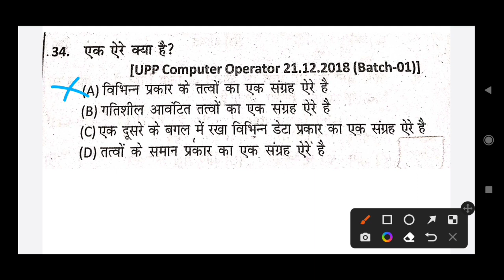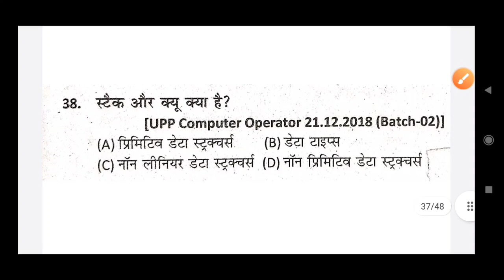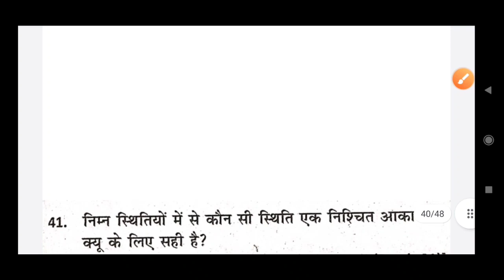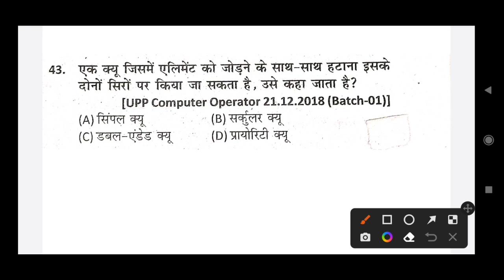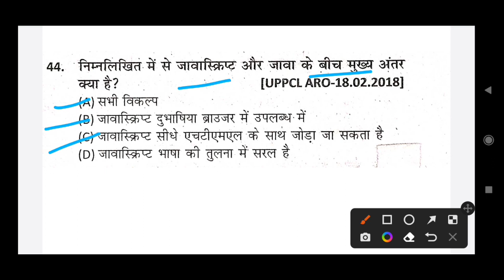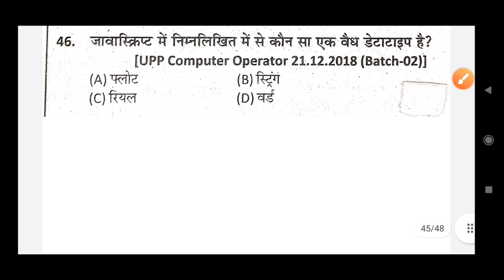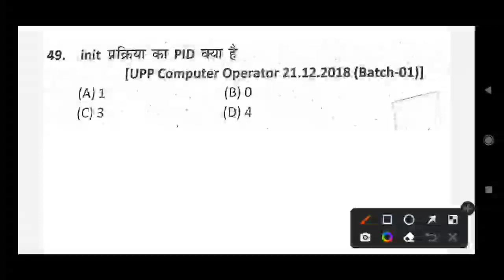UPPCL TG2 Exam 2022 | UPPCL Technician Exam computer mcq class ||(programing languages 03)computer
computer programming language mcq class 03,
computer programming and language mcq question in hindi, programing languages mcq objective, programing languages new expected question in hindi, programing languages new expected question 2023,programing, language,
uppcl tg2 computer ms excel important question, ms power point important question, operating system mcq question in hindi, input and output mcq question in hindi, internet and network expected question in hindi, internet and network new objective class,
computer application, computer software, computer architacher, computer heardwear, computer, mx axial, ms power points
uppcl executive assistant top 50 computer question
uppcl tg2 computer question
uppcl tg2 computer most important question
uppcl tg2 important question 2022
uppcl technician exam repeated question
uppcl tg2 electrician question
uppcl tg2 computer 500 mcq
uppcl technician exam 2022
uppcl computer most important question
computer top mcq
computer 500 mcq
computer 500 top mcq